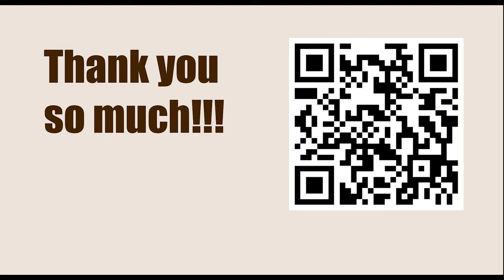NEW TRAPS in the Chess Opening || C80: Open Ruy Lopez: Sidelines and Nbd2